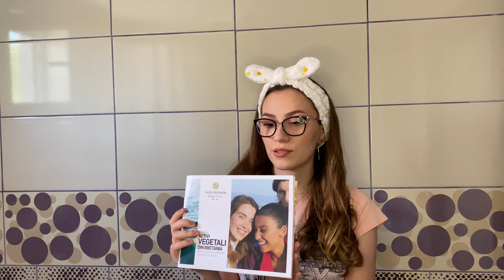❗️UPDATE:skincare routine 2021| noi produse Yves Rocher pentru TEN MIXT🌿🥰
Știți că anul trecut aproape pe vremea asta vă arătam rutina mea de îngrijire a tenului, iar acum a venit momentul pentru un update!

Fiindcă cei de la Yves Rocher și BuzzStore m-au cadorisit cu aceste produse nou apărute, am zis că trebuie neapărat să vi le arăt și vouă!

Cum vi se par produsele? Voi folosiți produse Yves Rocher?